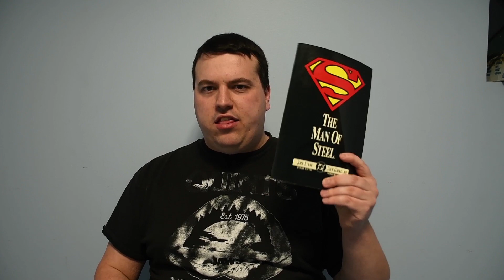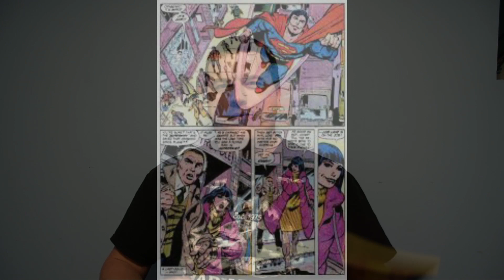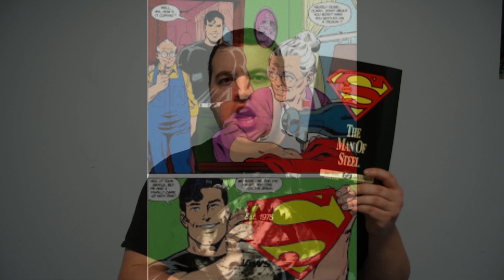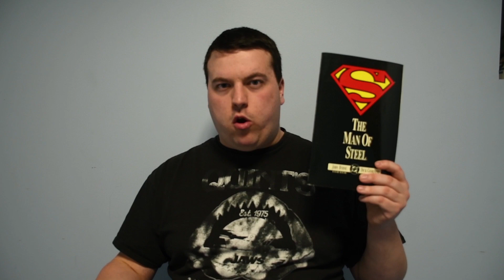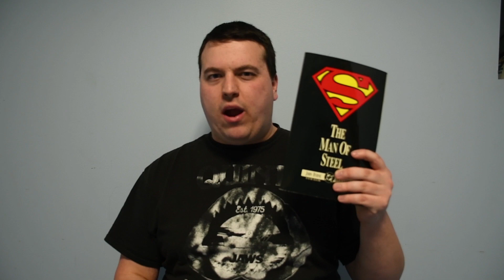The Man of Steel by John Byrne(Book Review)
This is my review of the graphic novel The Man of Steel, written by John Byrne, illustrated by Dick Giordano, published by DC Comics, and featuring the character of Superman created by Jerry Siegel & Joe Shuster.

Genre: Action, Drama, Science Fiction

Plot: Follows the first ten years of Clark Kent's career as Superman.